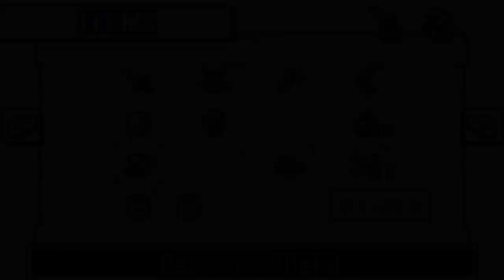Echtgeld? Oder eine Falle? | Zelda: The Minish Cap #20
Heute wird wieder viele Steinchen mit kleinen Minish..chen getauscht

 🎮Spiel: The Legend of Zelda: The Minish Cap
⌨Plattform: Gameboy Advance, NSO